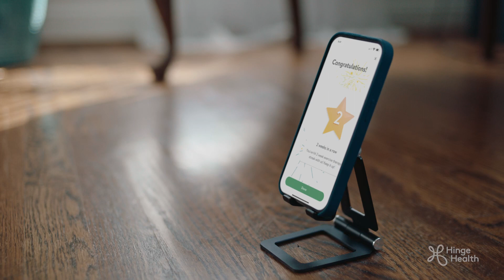John's Story | Hinge Health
When John broke his ankle, he realized that the pain also affected him mentally. Surgery and in-person physical therapy didn't sound like great solutions to him. Working with the team at Hinge Health on a customized plan helped him improve physically and mentally.

Interested in learning more about Hinge Health?